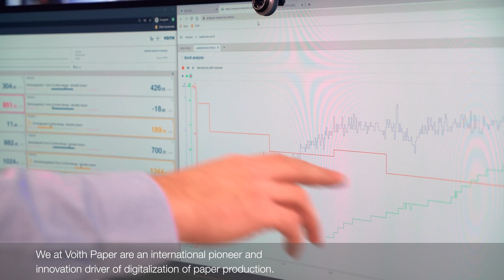PAPER IS ON - Let's make papermaking digital (EN)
Here it is: the final clip regarding our Papermaking 4.0 references. Enjoy this video where our customers explain to us how Voith has supported them in digitalization and will continue to do so. Join us in the digital future with our Papermaking 4.0 solutions and expertise!